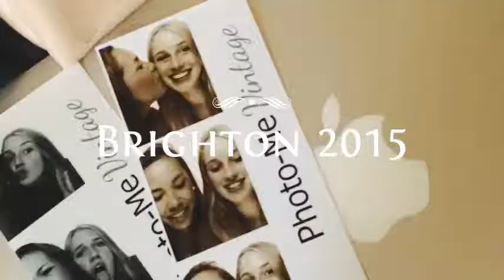EF Brighton August 2015 by T.I.G.E.C.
This video was created using the EF MyTake Video Editor app, provided by EF Education First. EF offers language travel, study abroad programs and language courses in English and in 6 other world languages. You can study a language where it’s natively spoken at EF’s language schools found in 45 exciting cities.